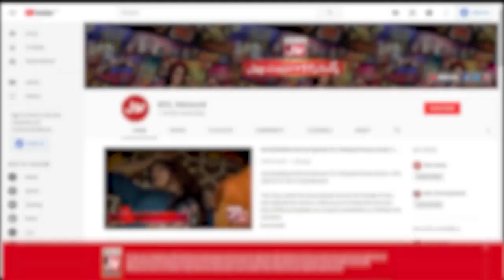Tick Tock Show With Fahim Khan | Tik Tok Show | Link In Description